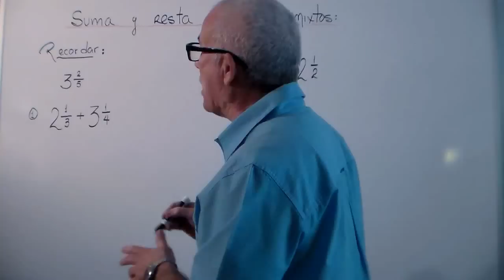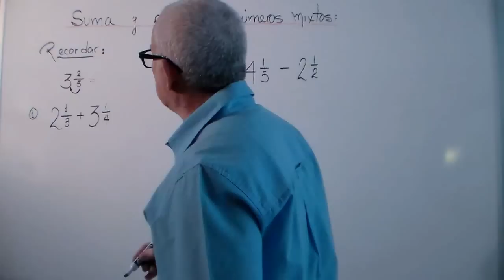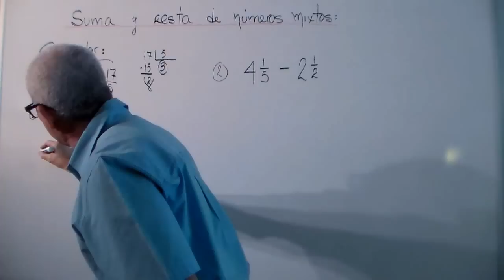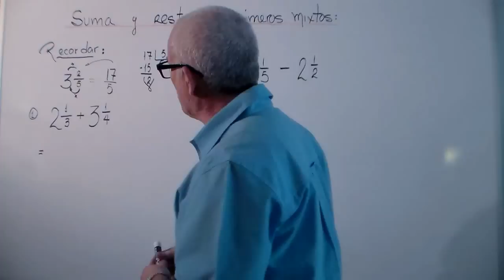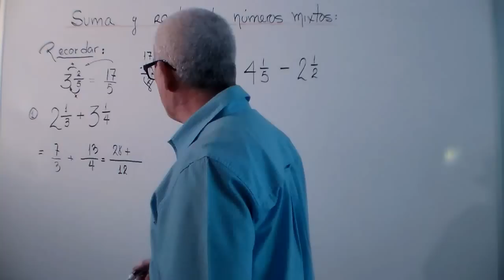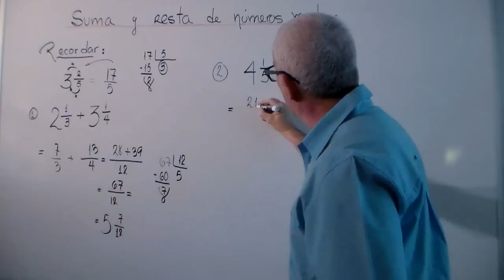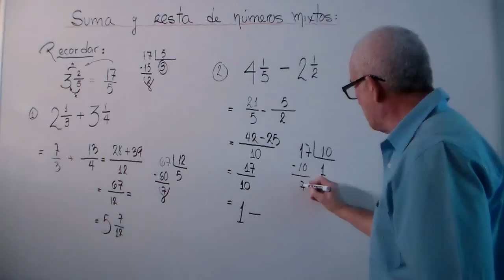SUMA Y RESTA DE NUMEROS MIXTOS.